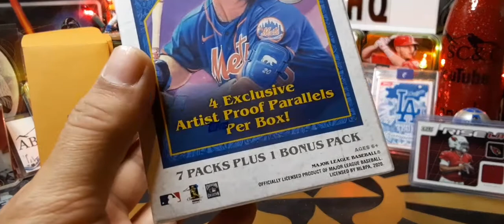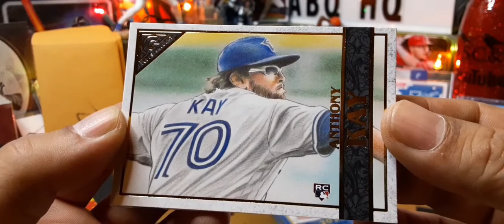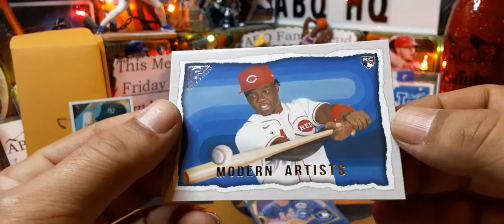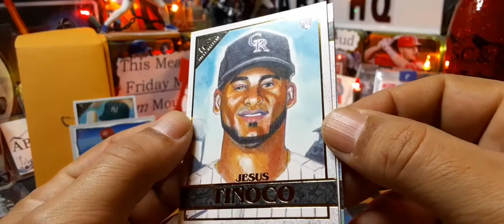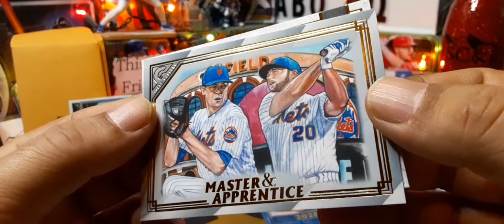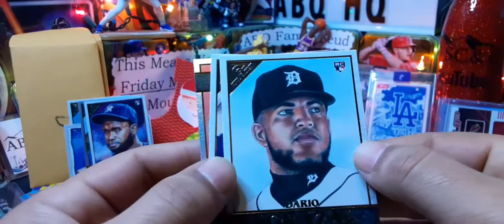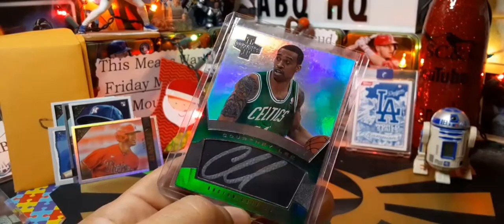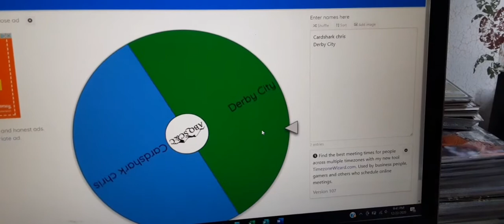Giveaway and a 2020 Topps gallery blaster box